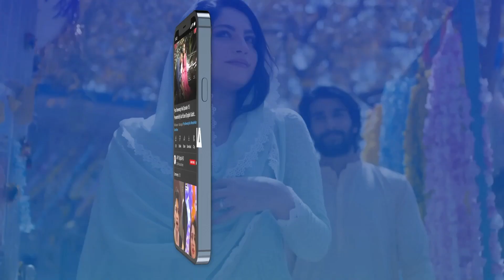Nand Ki Saazish... Meray Hi Rehna | ARY Digital